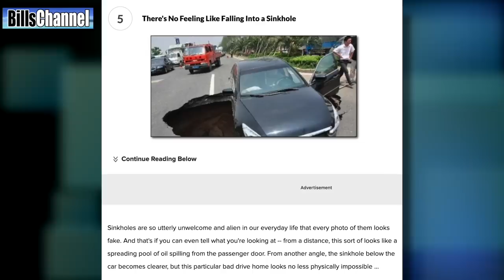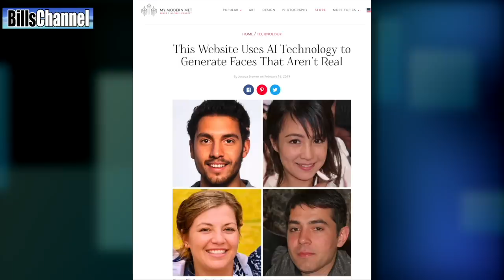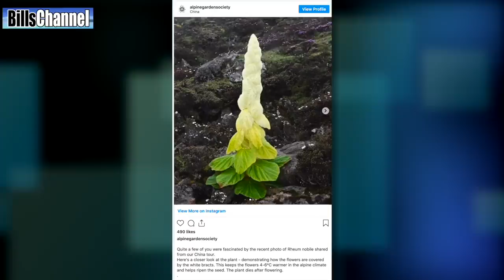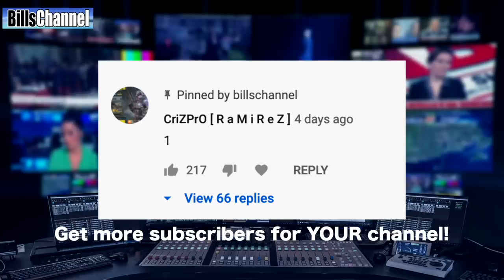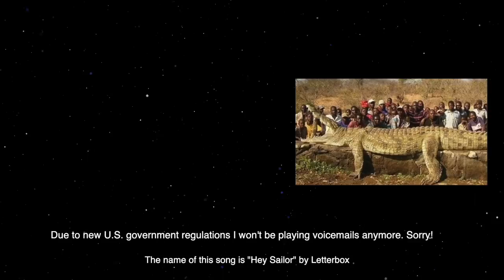FISH WITH HUMAN FACE - real or fake?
Hey does this fish really have a human face, or is somebody just trying to play with our minds? I've got the answer to that watery mystery, plus answers on some other perplexing items that you guys sent in.  I also have my favorite "real" or the week and as always, my favorite "Fake" of the week!

BILLSCHANNEL NEWS FLASH. Due to new Government regulations, I will no longer be showing fan art or voicemails in my videos. It may be considered an invasion of privacy and "attractive or targeted at kids."   For more information on the new regulations affecting this channel, please visit this

MORE ABOUT THIS SHOW
Fish with Human Face
Car over Sink Hole
Fake Human Faces Website
Which Face is real?
Pagoda Flower
Osama karaoke
Rats driving

                           -MORE REAL OR FAKE VIDEOS TO WATCH RIGHT NOW!-